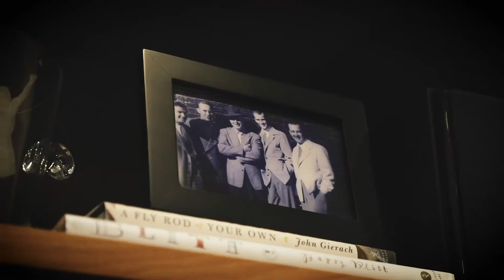The Creation Of Self Identity - Aaron Boroughs | Summer Camp Testimonial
In this summer camp testimonial, Aaron Boroughs discusses how the freeing environment of a summer camp allows campers and staff alike to develop self identity safely.  Aaron calls upon experiences from his formative years as a camper and counselor. He explains how summer camp played a crucial role in his personal & vocational development and how it was integral in setting the stage for his work/life today as a multi-billion dollar company’s, Customer Solutions Analyst based in NYC.

Follow @doublekillmedia for more inspiring everyday content.